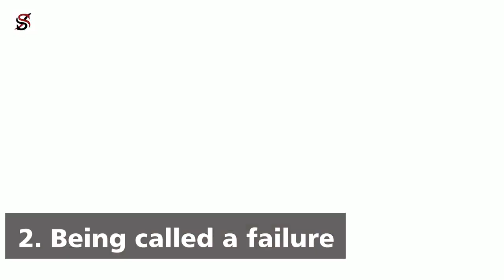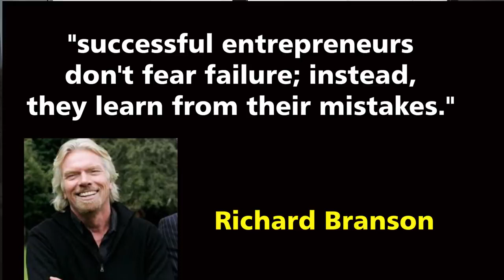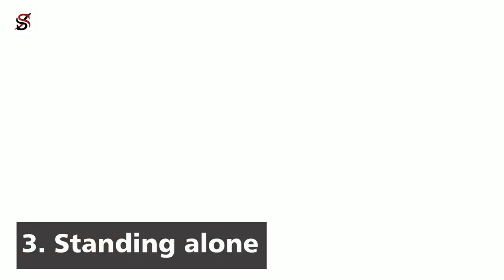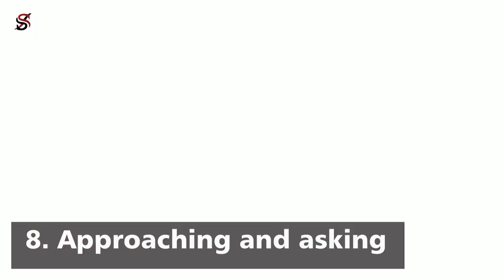9 risques à prendre si vous voulez être riche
Selon un millionnaire autodidacte, Steve Siebold, «Créer de la richesse est une compétence qui s'apprend». Les individus qui ont pu accumuler des richesses aujourd'hui ne sont pas nés avec des talents particuliers de «génération de richesse»; au lieu de cela, ils ont décidé d'apprendre les principes de la richesse et de les poursuivre.